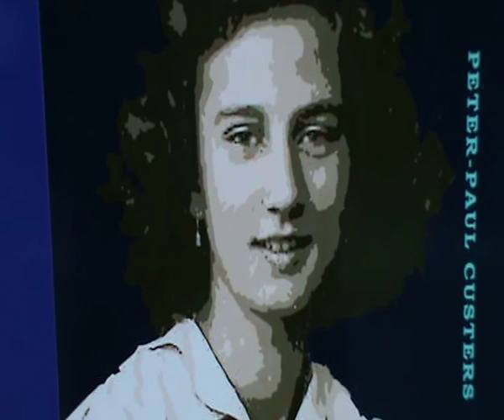search for art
Kunstdetail van werken leden van de Tongerse Koninklijke Kunstkring van expo "BLAUW" 2015 in het cultureelcentrum Velinx en St-Ursulakapel in het begijnhof te Tongeren